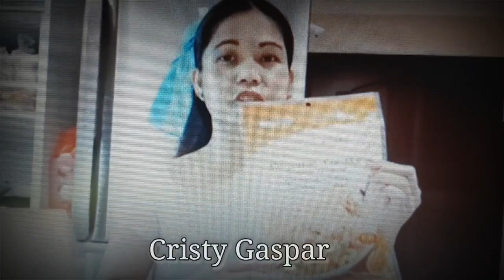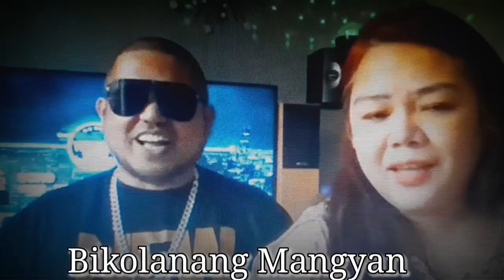All cast of MYANGEL mymix